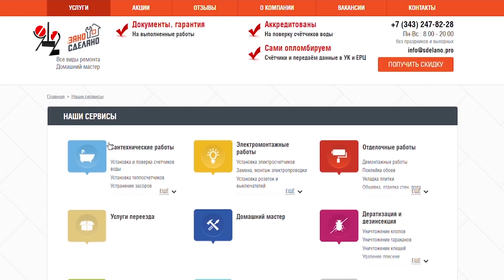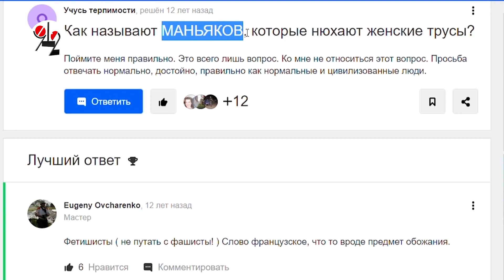Падкого на чужие трусы сантехника вычислили в Екб. Real Video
Екатеринбургские блогеры Жека и Еврей, вызвав домой сантехника, заметили за мужчиной некоторые странности